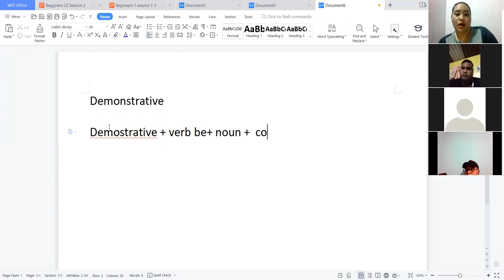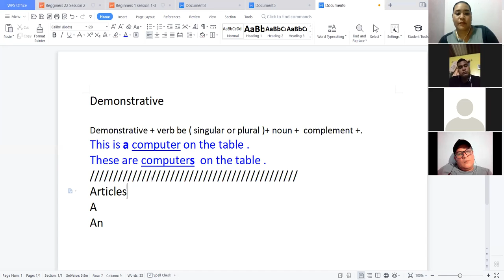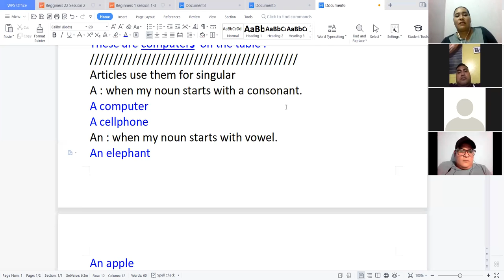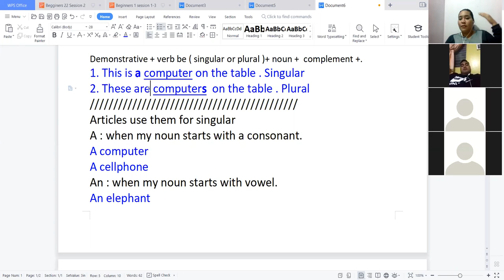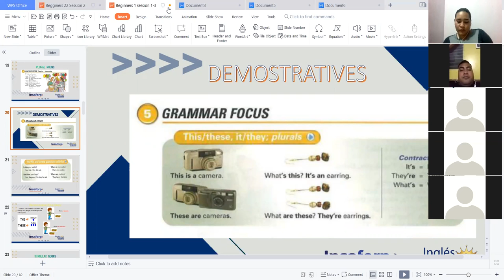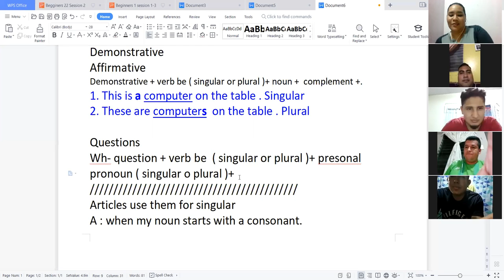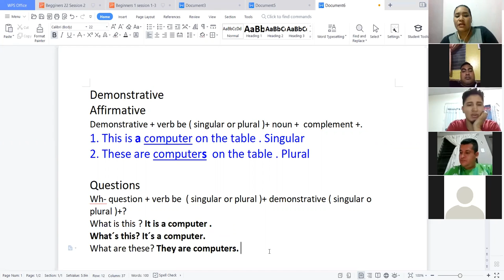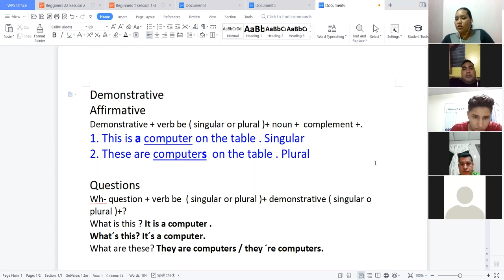Ingles Corporativo-What is this Part 2 - Videoconference 4